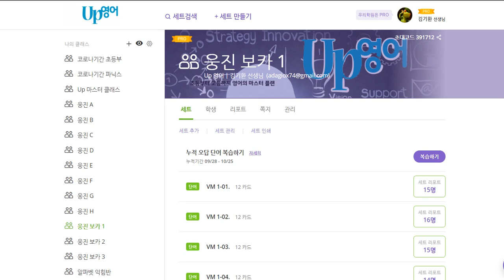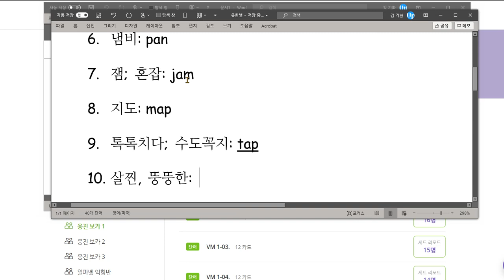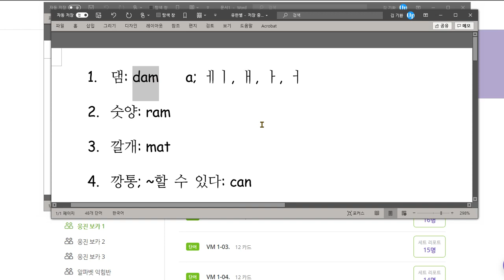유한별 2020 10 28 칭찬 a가 단모음 소리내는 보카를 배웠습니다